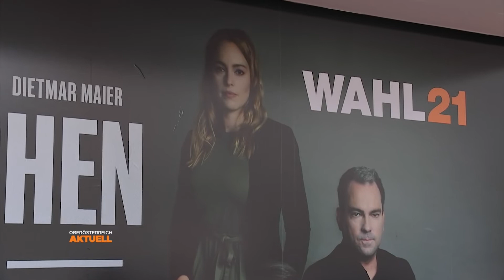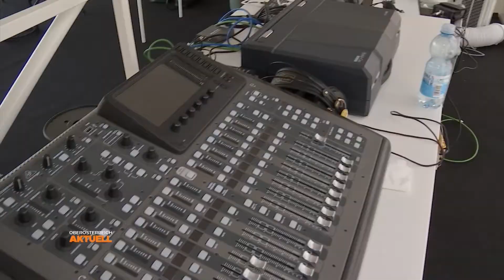Neues Haustier: Roboterhund Spot zieht ins LT1 Wahlstudio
Unser LT1 Team hat sich immer schon ein Büro-Haustier gewünscht. Jetzt ist es soweit. Im neuen LT1 Wahlstudio, das bis 26. September am Linzer Hauptplatz steht wohnt jetzt auch Spot.